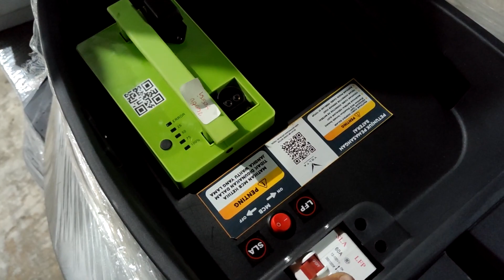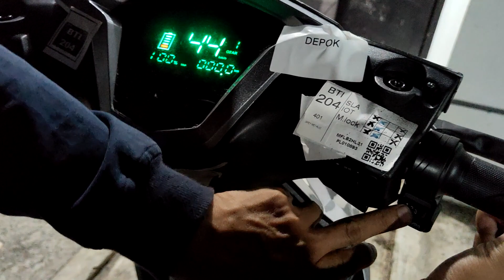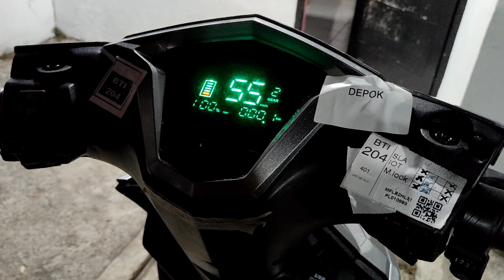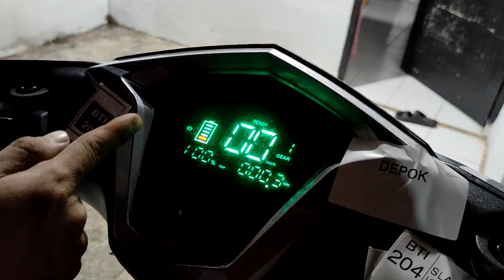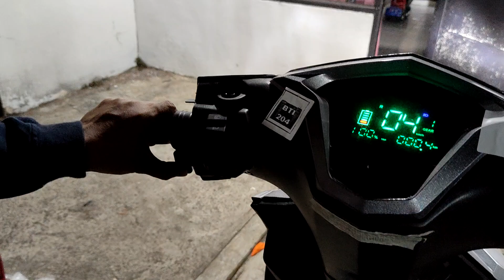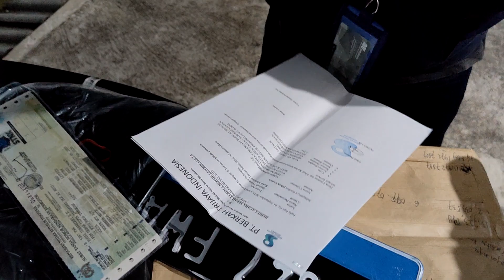Unboxing First Impression Motor Listrik Volta 401 Regular (Subsidi)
Lumayan lama nunggu antrian subsidi akhirnya dapat juga ini motor.
Ga nyesel beli ini motor (asal subsidi) hahaha Mantapp
Hemat, ramah lingkungan